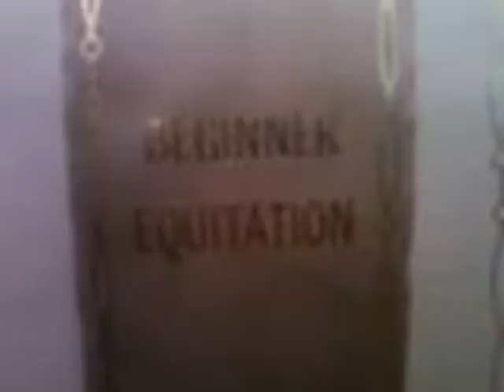- goes on *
well, this is probably the worst video that I have ever made... very off beat except for the end
I changed it all around so much to try & make it fit the beat but unfortunately, it didn't... & it bothers me.

I made this video just to see what people think, if I have any true subbers & all of that.

Dream is doing great, getting alot better with lead changes (: doing better with turning, also. He has come along great & hopefully will progress even more :D

I KNOW IT ISN'T ON BEAT! Please don't tell me because I know, & it drove me crazy working on this trying to get it, but I couldn't D: oh well, maybe I can fix it when I get a better keybpard xD ehh, it's good enough for now.

none of the pictures are edited, all plain & natural except for the ones that were already saved on my computer that I edited before. I edited every single picture that is edited on there, so, thank me if you like them (:

once again, I absolutely LOVE comments, I could read & answer tham all day :D
please leave them, & i'll loveee youu even more ;)

thanks for 300, everyone (:
-courtney S2